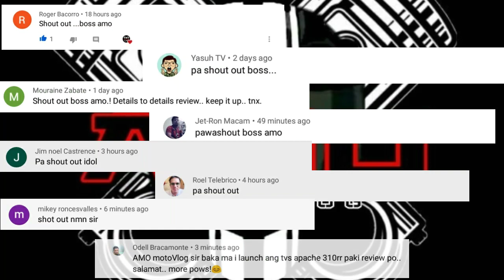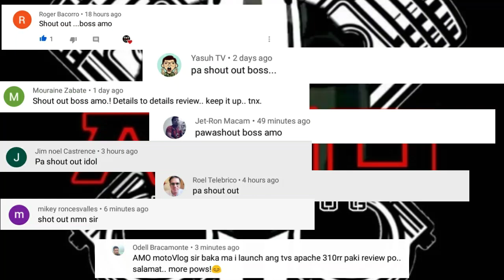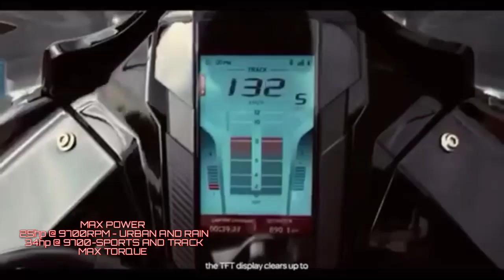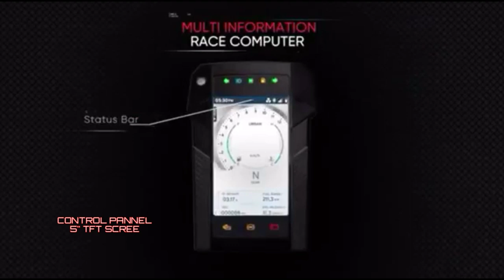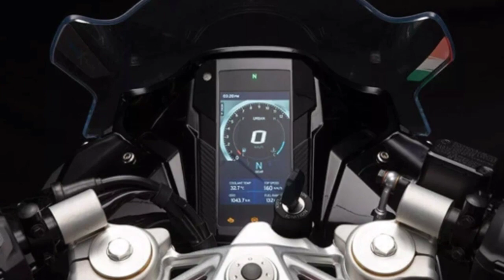All new TVS Apache RR310 2020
TVS Apache RR310 2020
Apache RR 310 2020 Specifications
TVS racing motorcycle 2020
New tvs Apache RR 310 Topspeed
Tvs Apache RR 310 Philippines
All new Apache RR 310 price